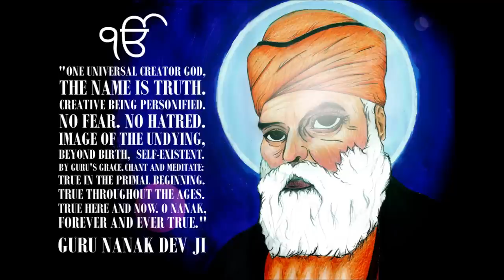Guru Nanak Dev Ji - Waheguru (Art/ Illustration)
"One Universal Creator God, The Name Is Truth. Creative Being Personified. No Fear. No Hatred. Image Of The Undying, Beyond Birth, Self-Existent. By Guru's Grace. Chant And Meditate: True In The Primal Beggining. True Throughout The Ages. True Here And Now. O Nanak, Forever And Ever True." Guru Nanak Dev Ji - Japji Sahib

A closer look into what I represent. Sikhism. First Guru; Guru Nanak Dev Ji.